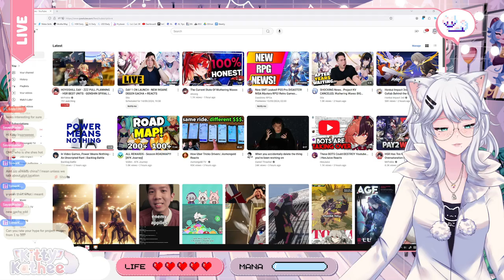Honkai Impact 3rd and Honkai Star Rail Join Forces! | Kitty's Thoughts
Get ready for an epic crossover! KittyKathee is diving deep into the exciting collaboration between Honkai Impact 3rd and Honkai Star Rail. Join her as she analyzes the details of this groundbreaking partnership and discusses the potential impact on both games.

From new characters and events to exclusive rewards, Kitty will break down everything you need to know about this thrilling collaboration. Discover how these two beloved franchises are merging together to create a unique and unforgettable experience.

Don't miss this in-depth analysis! Share your thoughts on the Honkai Impact 3rd x Honkai Star Rail collaboration in the comments below.